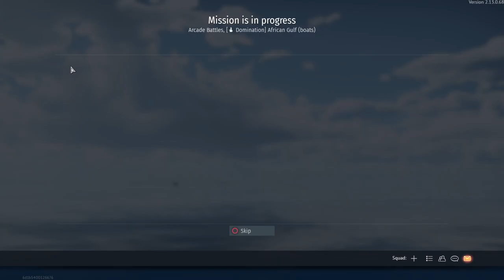War Thunder E2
I have no idea what i am heading into so join me in this war Thunder